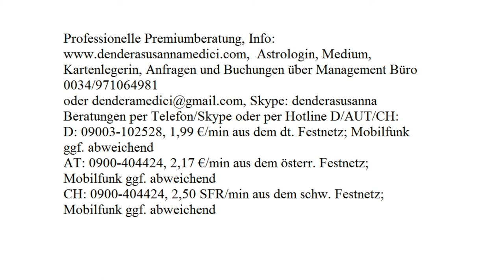Tagestarot - Tagesenergie: 11.10.2017